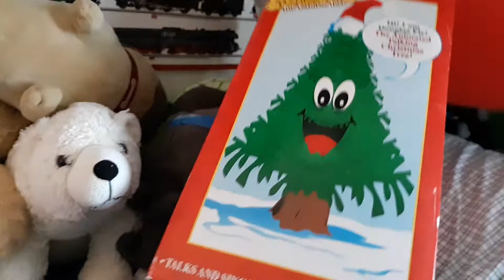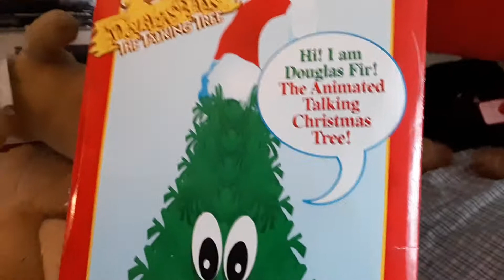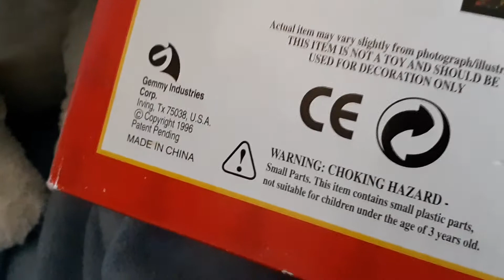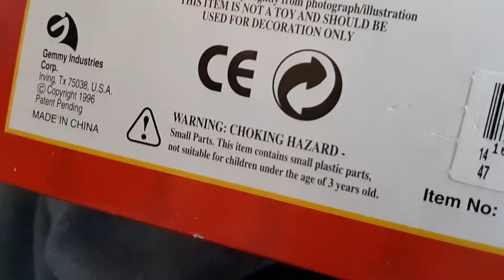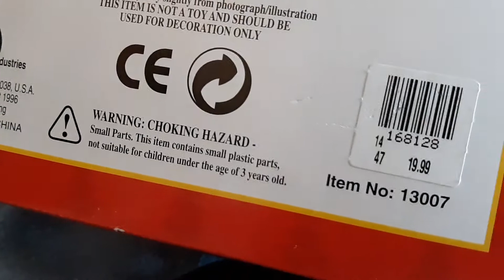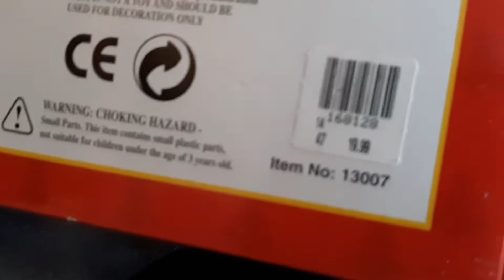Original Douglas Fir 1996 Review